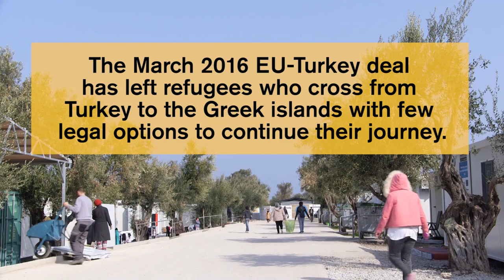Mandy Patinkin Bears Witness To The Refugee Crisis In Europe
Actor and IRC ambassador Mandy Patinkin and wife Kathryn Grody travel to Greece and Serbia to meet brave and resilient refugees who are caught in a desperate and lengthy limbo.